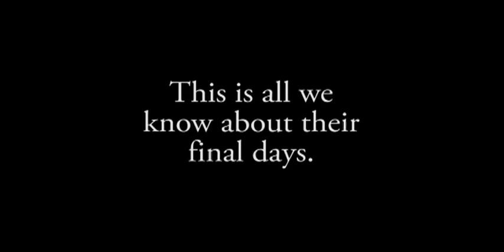Night Noise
Lock your doors.